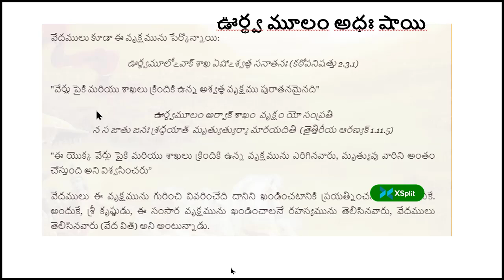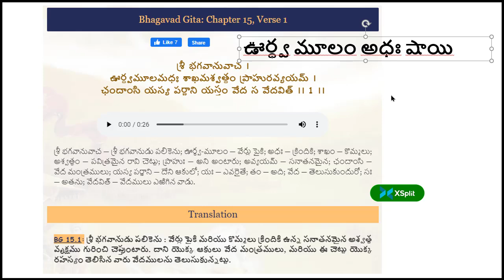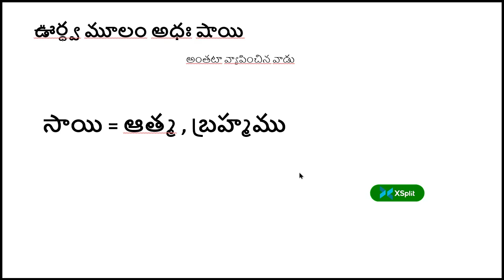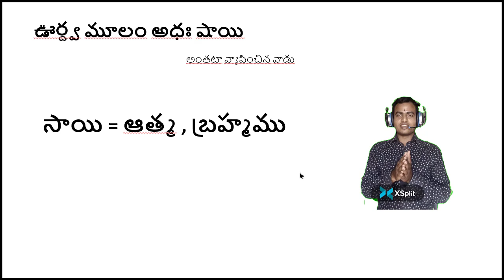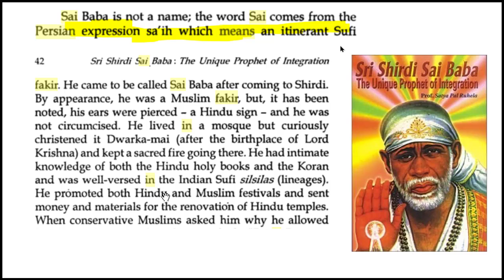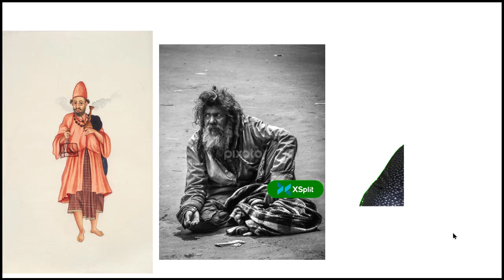సాయి = ఆత్మ, బ్రహ్మము అని వేదాలు చెప్తున్నాయి! Sai Baba is God - Changanti Koteswar rao garu